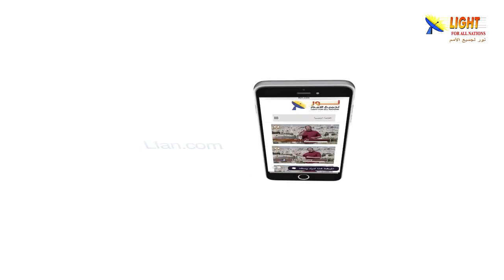478:08 دعوة لحضور مهرجان الملك بسوريا - الدعوة عامة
لأول مرة في سوريا
( مهرجان الملك)
وبمباركة ورعاية كريمة من مطرانية الوادي ( حضرة المطران إيليا طعمة المحترم )
ومشاركة كورال سيدة الوادي للكبار والاطفال الرائعين
وحضور ومشاركة غالية
من : take heart & و : SAT7
ونور لجميع الأمم ( ق. نزار شاهين المبارك)
والمرنم المحبوب زياد شحادة، والمحبوب بطرس وهبة
ومسرحيات واسكتشات، ومفاجآت سارة

كونوا معنا يوم الجمعة 9 أغسطس / آب  2019
الساعة 6 مساء في ملعب الناصرة وادي النصارى

الدعوة عامة
إعداد وإشراف : الإعلامية ميساء سلوم

الرجاء ان ترفعوا هذا الاحتفال بالصلاة
حتى الرب يعطي بركة ونعمة ولمسة من الرب يسوع المسيح